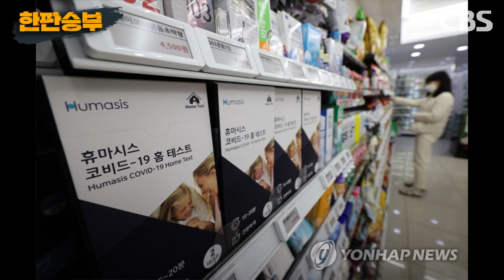[한판승부]김부겸 "이재명, 추경 35조? 재원조달 어디서 할 건데?" "방역패스 국민 보호 위한 것, 판결에 당황"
[한판 숏터뷰]
71년만의 1월 추경 확정
- 김부겸 국무총리

◎ 평일(월~금) 오후 6시 25분~8시
◎ 유튜브 실시간 방송